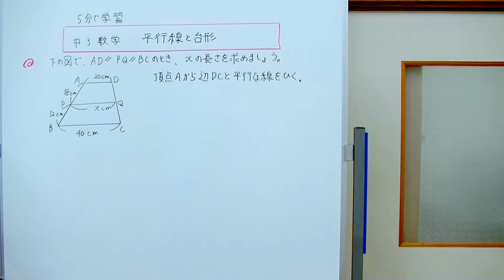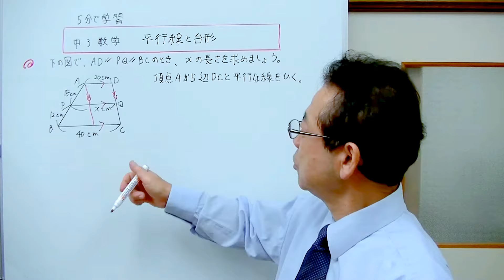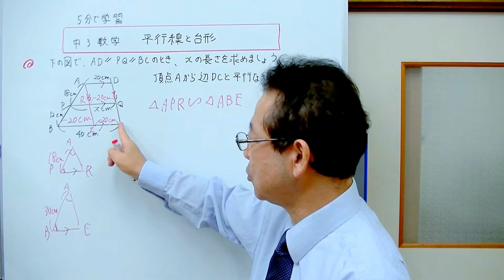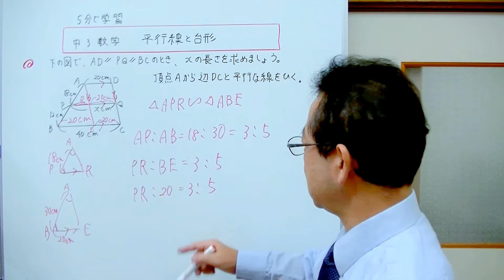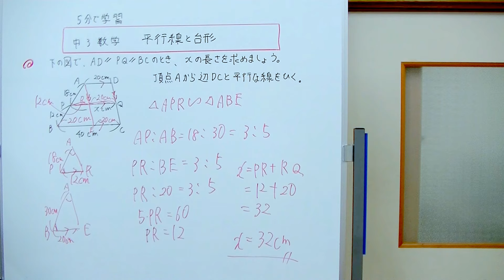【中3数学】平行線と台形 （5分で学習）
台形の中の平行線の性質を利用して、長さを求める問題を説明しました。